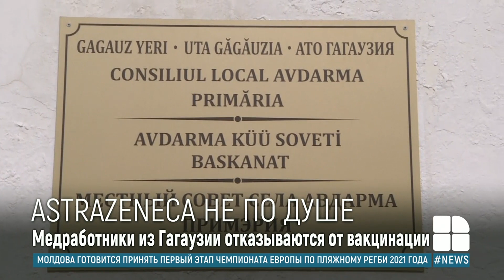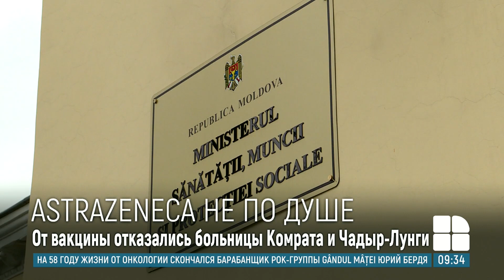В Гагаузии врачи двух больниц не хотят прививаться вакциной AstraZeneca